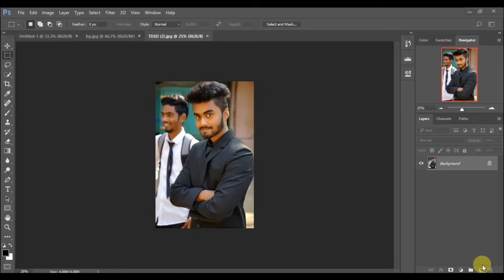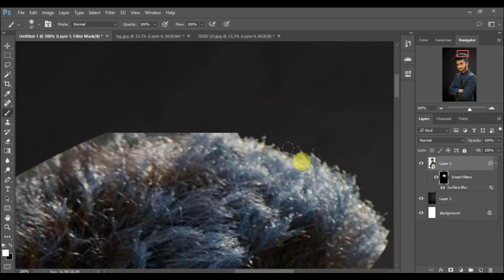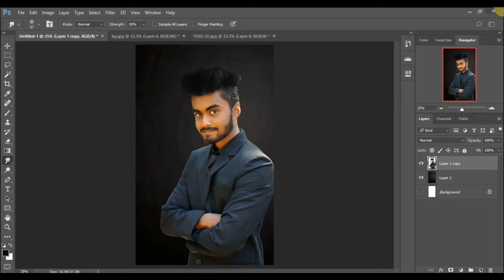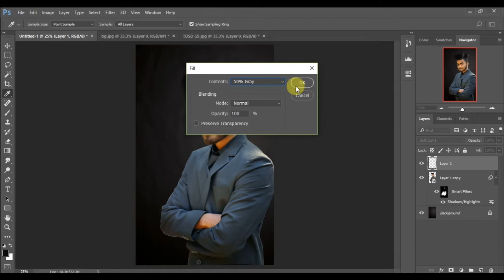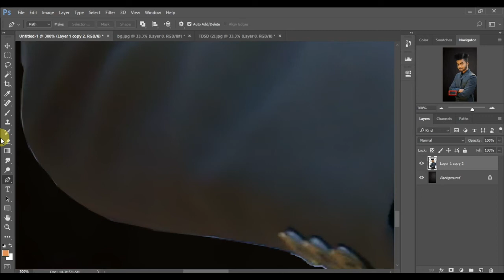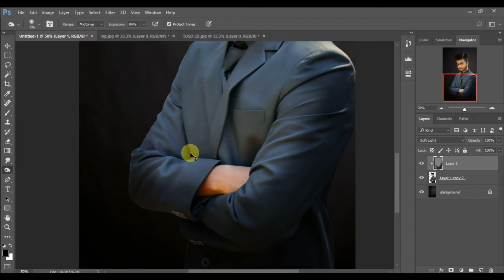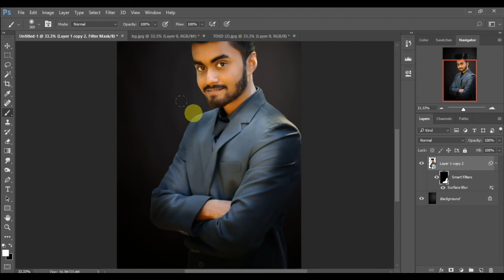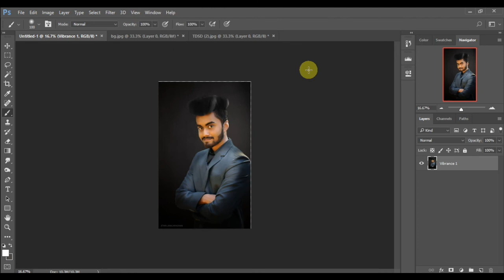How to change background to Black Background, Photoshop Tutorial | Picsjockey